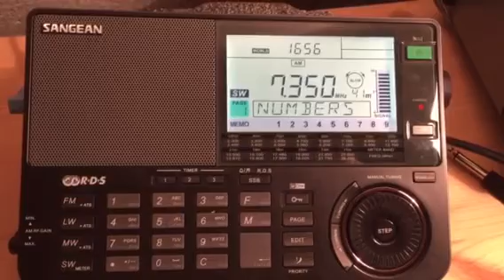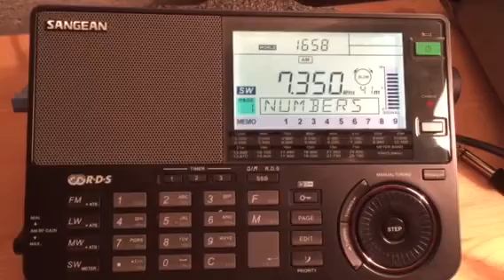Metal auf Kurzwelle II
Am 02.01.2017 auf China Radio International.